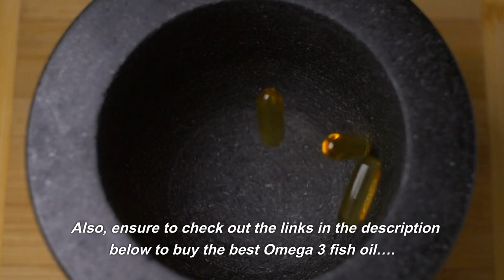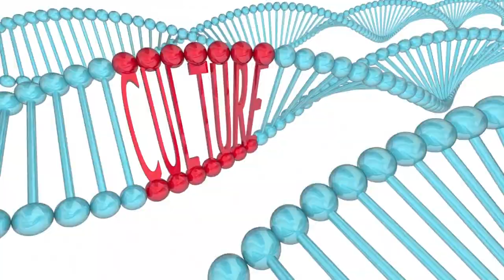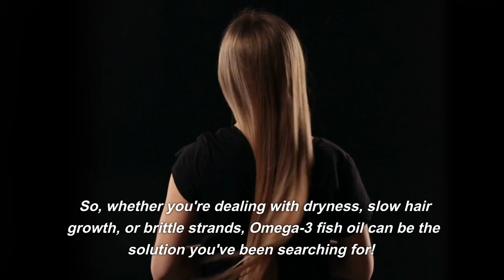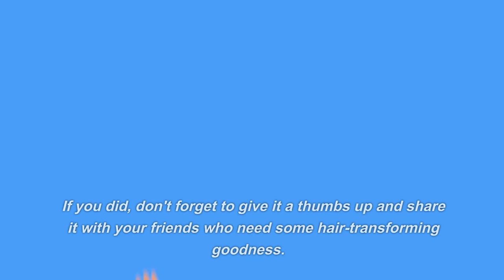7 Omega 3 Fish Oil Benefits for Hair You Need to Know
Best Omega-3 Fish Oil Supplement

where we make videos to help you stay healthy.

And in this video, you will find about the 7 incredible ways Omega-3 fish oil can transform your hair and enhance its health and beauty.

1/ Nourishes the Scalp: Discover how Omega-3 fish oil nourishes your scalp, creating the ideal environment for strong, beautiful hair. Say goodbye to dryness, itchiness, and dandruff and hello to a hydrated and balanced scalp.

2/ Faster Hair Growth: Learn how Omega-3 fish oil stimulates hair follicles, promoting improved blood circulation in the scalp. More oxygen and essential nutrients reaching your hair roots mean stronger, longer, and faster hair growth.

3/ Strengthens Hair Strands: Explore the power of Omega-3 fish oil in strengthening your precious strands. Say goodbye to weak, brittle hair and welcome hair that is resilient and less prone to breakage.

4/ Enhances Natural Hair Shine: Uncover the secret to achieving natural hair shine with Omega-3 fish oil. Discover how it adds vibrancy and luster to your locks, making them look healthy and radiant.

5/ Combats Hair Loss: Address a common concern as we reveal how Omega-3 fish oil can help combat hair loss. Understand its role in reducing hair shedding and promoting a fuller, thicker head of hair.

6/ Improves Hair Texture: Learn how Omega-3 fish oil can transform your hair texture, making it smoother, softer, and more manageable. Embrace hair that feels silky to the touch and looks effortlessly beautiful.

7/ Supports Overall Hair Health: Discover the holistic benefits of Omega-3 fish oil for your hair. From boosting moisture retention to reducing inflammation on the scalp, Omega-3 fish oil supports the overall health and vitality of your hair.

Join us on this exciting journey as we uncover the science behind Omega-3 fish oil and its remarkable benefits for your hair.

Don't miss out on this valuable information that can revolutionize your hair care routine.